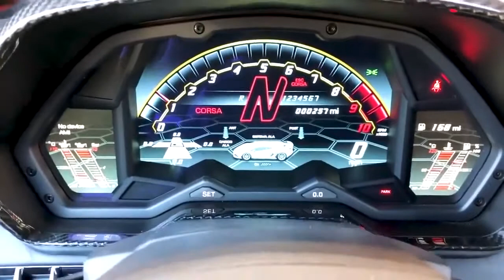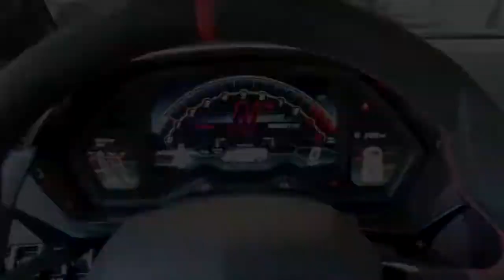Lamborghini Aventador SVJ rouge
Lamborghini Aventador SVJ rouge ,Cette superbe lamborghini Aventador SVJ Un must pour tout amateur de voiture! Avec son design épuré et ses hautes performances, cette voiture de luxe ne manquera pas de faire tourner les têtes.
"shorts le luxe est le principale thematique de cette chaine, comment gagner de l'argent, devenir riche ,avoir une lifestyle de millionnaire, seront aborder sur cette chaine. tu verra tout les objet de luxe sur cette chaine, jet privé ,yacht, villa , chateau , voiture de luxe .